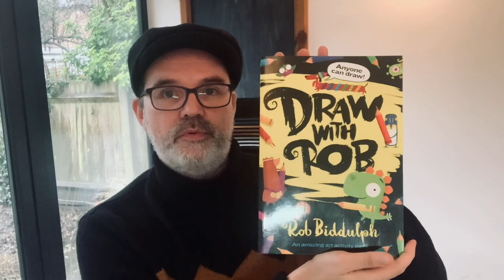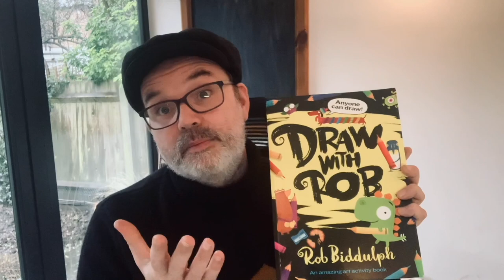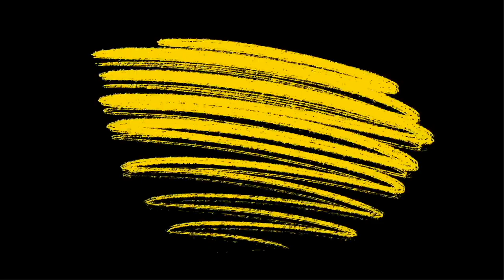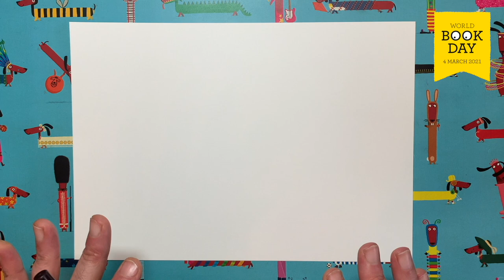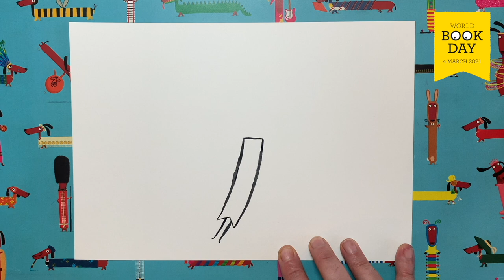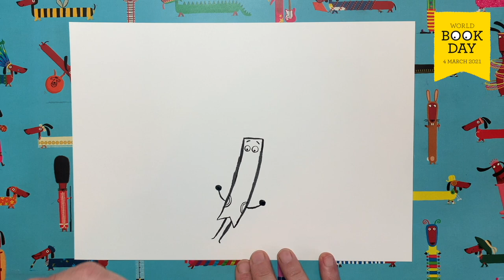DrawWithRob *SPECIAL EDITION* World Book Day 2021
📚HAPPY WORLD BOOK DAY, TEAM! 📚 As the official WBD illustrator I'm thrilled to bring you this special episode of DrawWithRob. Today, we're drawing one of my World Book Day bookmark characters, so grab a pencil, a piece of paper and let's get to it! Remember to share your pics using the DrawWithRob and WorldBookDay hashtags.
If you are a teacher watching this video with your class, why not post a picture of you all holding your finished artworks using the DrawWithRob and ClassOfTheWeeks hashtags. Every Friday I will be choosing a Class of the Week, and it could be yours!
The first three DrawWithRob activity books (Draw With Rob, Draw With Rob at Christmas and Draw With Rob: Build A Story), published by HarperCollins, are OUT NOW!